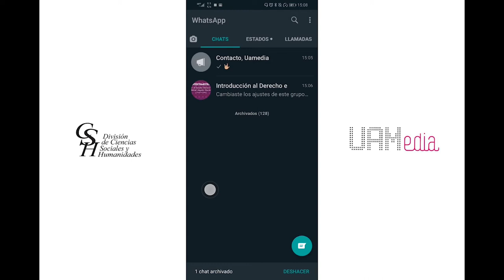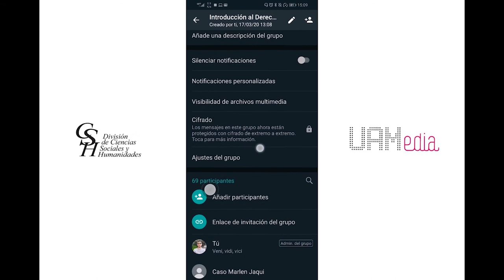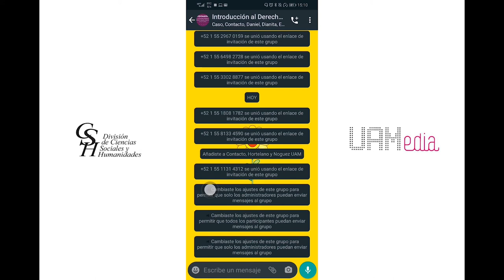¿Cómo crear una lista de difusión de WhatsApp?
Aprenda a utilizar  Whats App como una herramienta académica de gran utilidad.